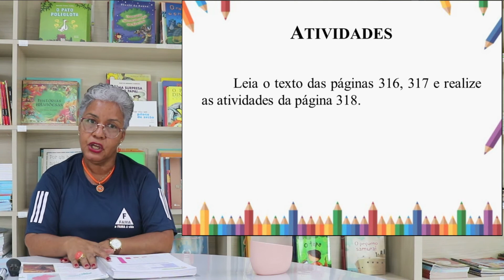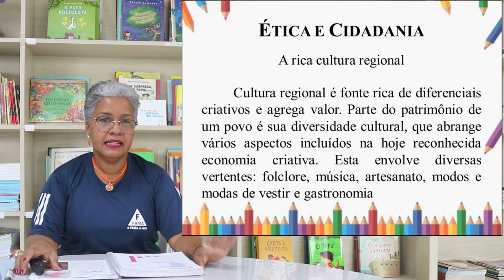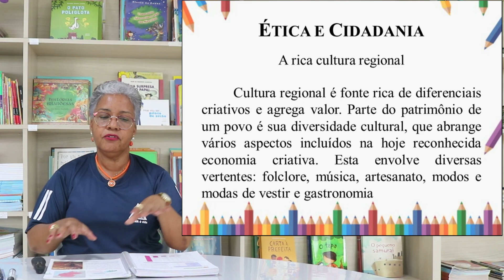5° ANO. GEOGRAFIA E ÉTICA E CIDADANIA. REGIÃO SUDESTE. PROFª ISAILDES.